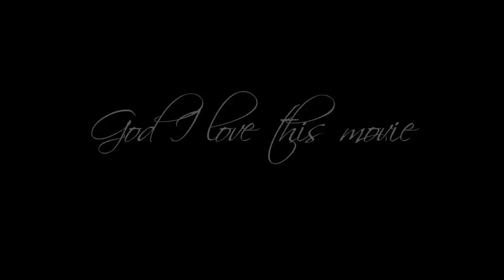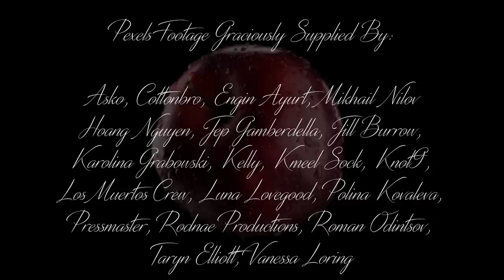The Weird Way THE MENU Skewers The Rich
THE MENU is a 2022 comedy thriller about fine dining. As is my wont, I see something intriguing bubbling under the surface.

Minor thematic spoilers for Glass Onion, Major spoilers for The Menu.

Music: Schubert's Piano Sonata No. 20, D. 959 in A Major